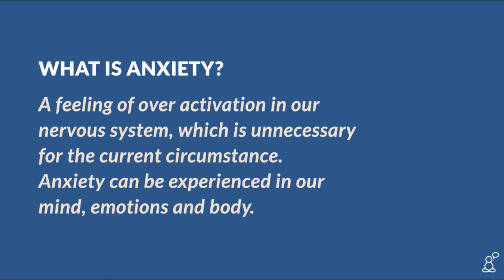What is anxiety? A basic definition from the Anxiety Super Conference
A short summary of anxiety from free webinar: The three types of anxiety.

Get the full webinar as a gift when you register to the free Anxiety Super Conference with 50+ Speakers.

In the 45 minute webinar, Therapeutic Coach Alex Howard "outlines the 3 types of anxiety, and offers practical solutions for working with each of them."

The Conscious Life page for the webinar summarizes the topics:

* What anxiety actually IS (it's often misunderstood and misdiagnosed)

* The 3 most common forms of anxiety (which nearly everyone suffers from at some point in life) and how to identify them

* Practical guidance for working with each type of anxiety that you can apply now to start feeling better right away

* Why a typical approach to treating anxiety often makes it WORSE

* How to RESET your anxiety to experience greater mental, emotional, and physical freedom and peace

Alex Howard is Chairman of The Optimum Health Clinic, a leading integrative medicine clinic, and is Founder of Conscious Life, and creator of Therapeutic Coaching.

The Creative Mind series of sites provides information and inspiration for exploring your inner life, emotional health, and personal growth to thrive more as an artist and creator.